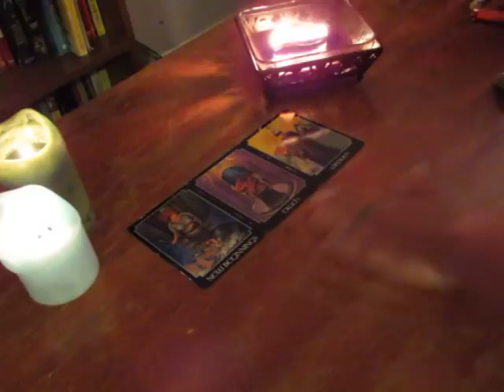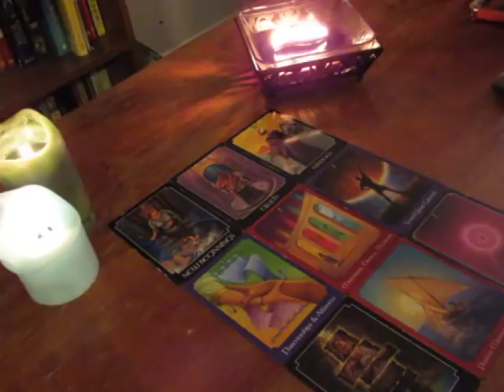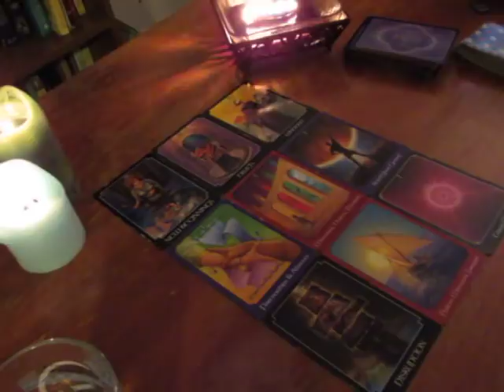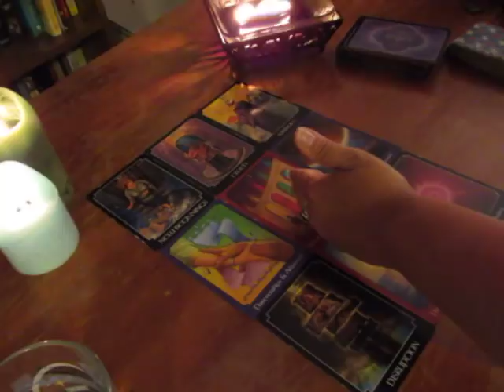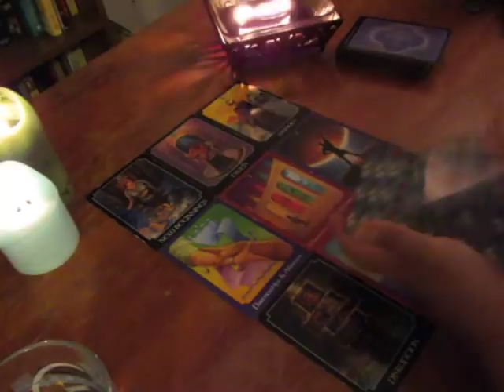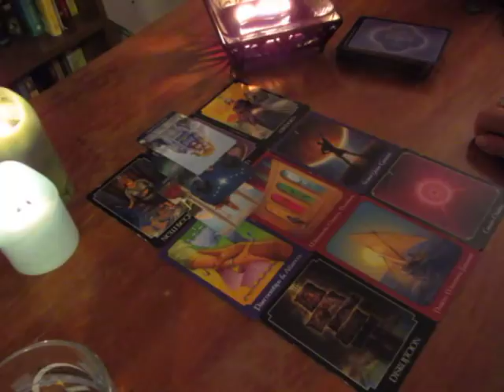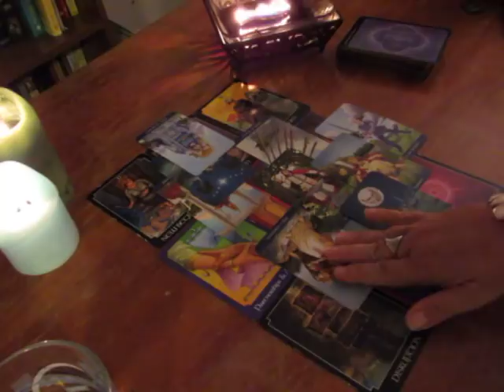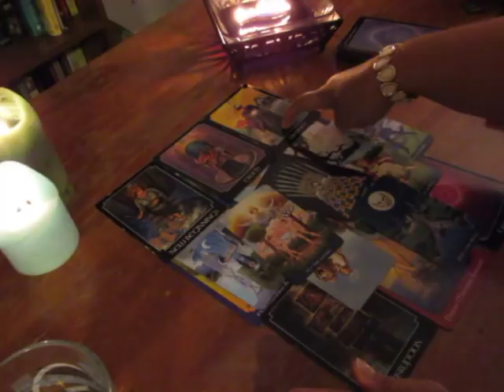~Capricorn~July 2018~Give Them a Chance, Perhaps....Capricorn Tarot Reading July 2018